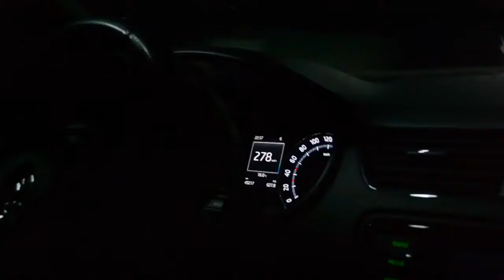Skoda Octavia RS mk3 400hp 0 - 200 | 100 - 280